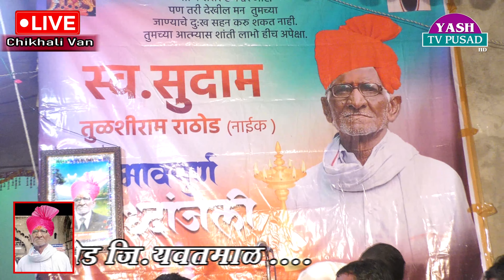स्व.सुदाम राठोड रा.चिखली ता.उमरखेड यांच्या तेरवी निमित्य भजन भाग.6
Yash Tv Pusad

Video Audio Recording : Yash Music Studio Pusad
District.Yavatmal Maharashtra
Sound Recordist : Avinash Rathod (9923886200)
Music Label : Yash Music
All Copyrights Reserved "Yash Music".

JioSaavn :
Gaana :
WYNK :

Updated! 🔔

INSTAGRAM FOLLOW

RECORDING STUDIO
"YASH MUSIC RECORDING STUDIO "
NEAR BUSTAND, PUSAD DIST- YAVATMAL

YASH TV PUSAD WHATSAPP GROUP